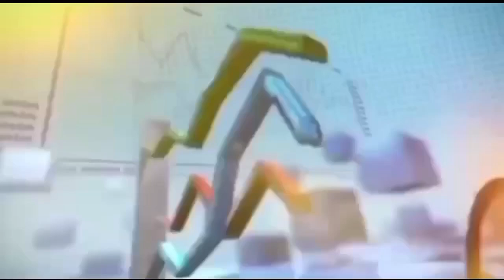If you can stop it, stop it, the captain became a bully, what happened when he reached the court?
If you can stop it, stop it, the captain became a barbarian, what happened when he reached the court? What did the judge ask?.7point network.03008184643.